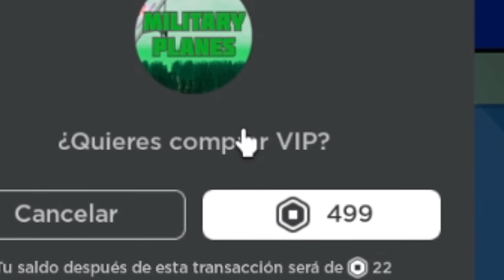Me Convertí en Piloto de AVIÓN por un día 💀